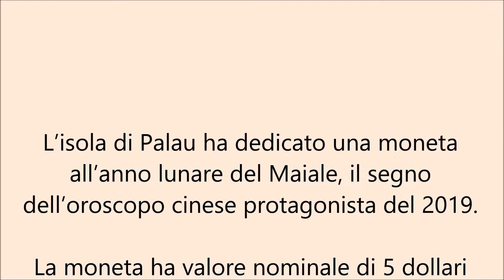Oncia d'argento per l’anno del Maiale 2019